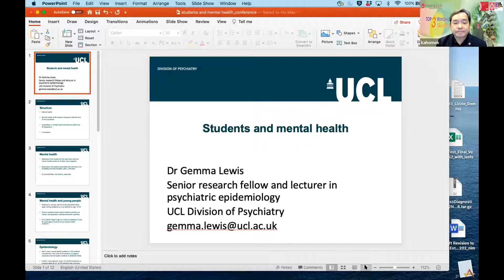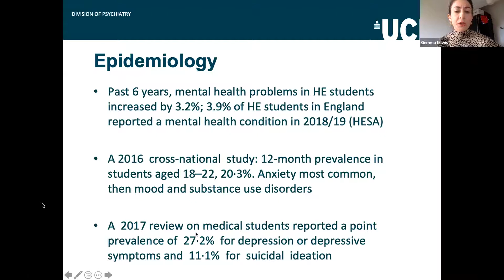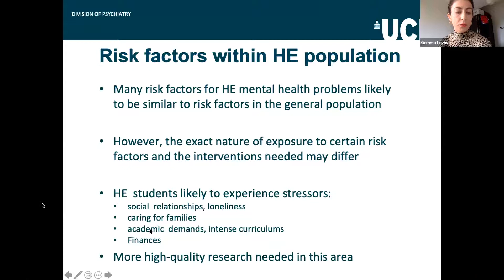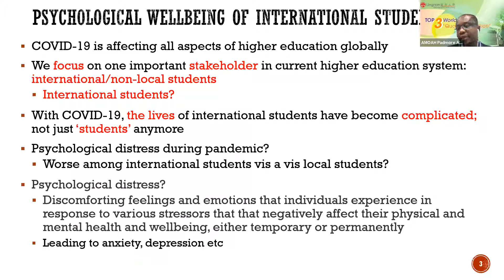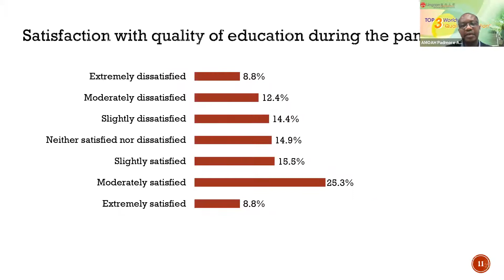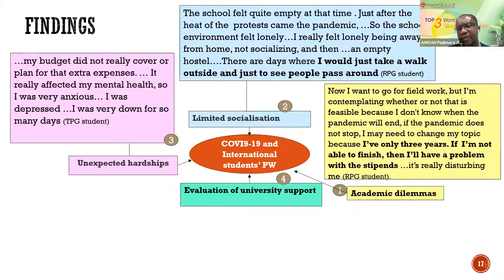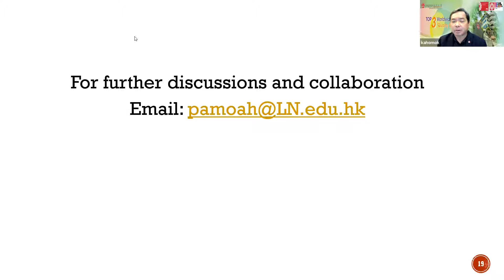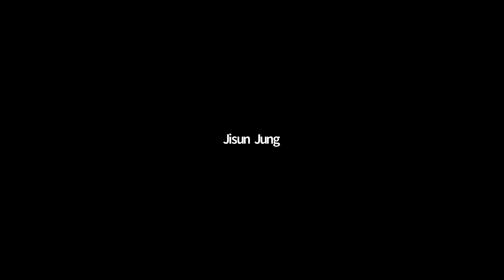CGHE Annual Conference 2021: “There is a crack, that’s how the light gets in”: HE & mental health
FULL TITLE: “There is a crack in everything, that’s how the light gets in”: higher education and mental health
Chair: Ka Ho Mok, Lingnan University
Speakers: Padmore Adusei Amoah, Lingnan University
Jason Arday, Durham University
Gemma Lewis, University College London

This session focuses on mental health and higher education from different perspectives. Dr. Gemma Lewis, a psychiatric epidemiologist, will explore existing evidence on the mental health of HE students compared with the rest of the population, discuss mental health inequalities and risk factors within the HE population, and how we might intervene to address these. Dr. Jason Arday, a sociologist, will concentrate on Black and Minority Ethnic (BME) mental health within the Academy. Dr. Padmore Amoah, a social epidemiologist, will talk about the impact of Covid on the psychological wellbeing of international students and how they perceive the support systems available to them.